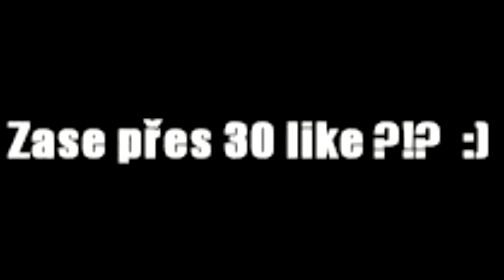FIFA 17 CZ | Kariéra za Borussia Dortmund #12 | Těžký zápas